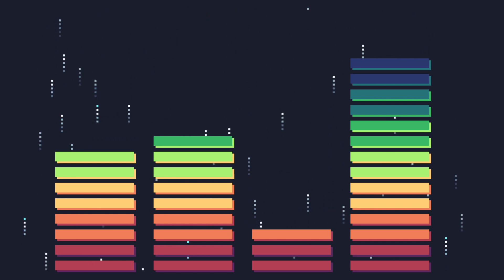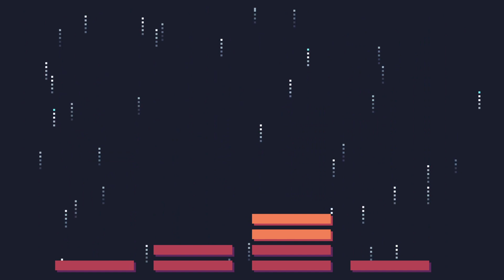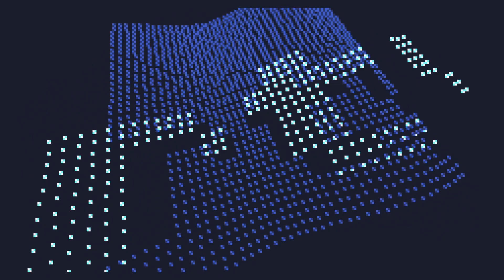Life's A Beach [TIC-80] (2023) Slipstream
Life's A Beach demo for TIC-80 free and open source fantasy computer for making, playing and sharing tiny games released at Outline 2023. Ranked 2nd in Combined Demo compo. Invitation for a demoparty.